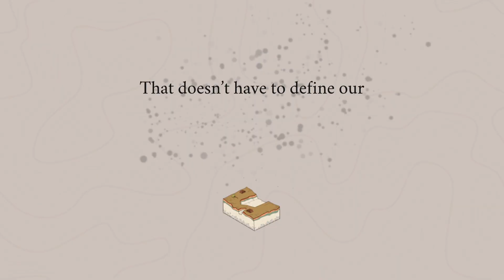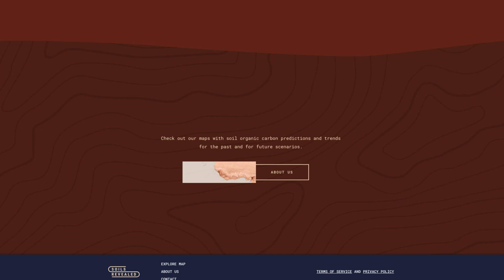Soils Revealed: Climate, Biodiversity & Food Security Solutions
As public and private sector leaders consider how to feed a growing population, they need effective tools to facilitate the conversation, to increase ambitions and design locally relevant solutions. Enter Soils Revealed: A new platform to facilitate understanding, discussion, ambition setting and investment for soil carbon protection and restoration.